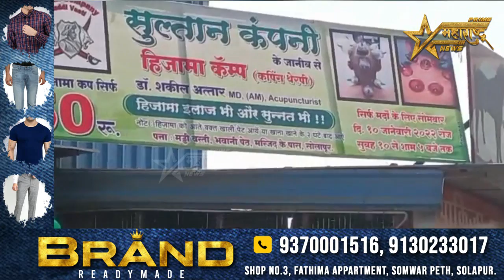भवानी पेठेतील सुलतान कंपनी च्या वतीने हिजामा शिबीर संपन्न